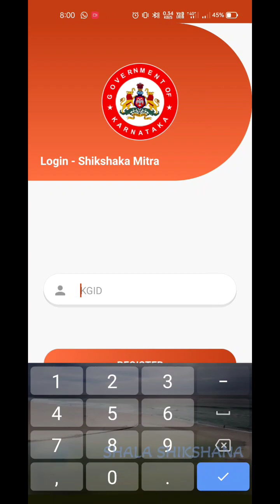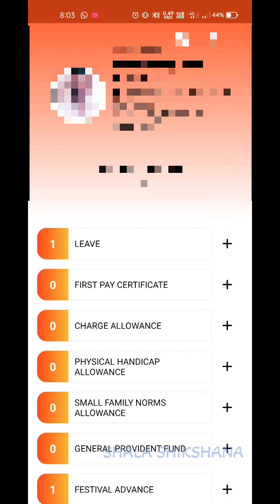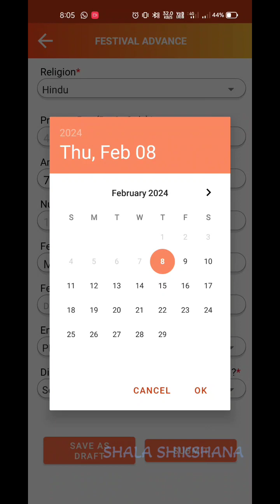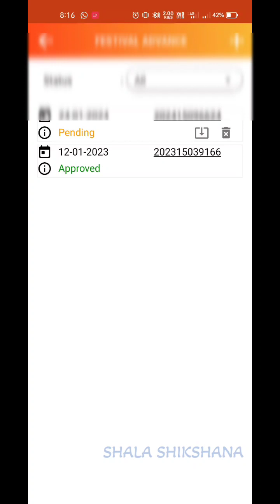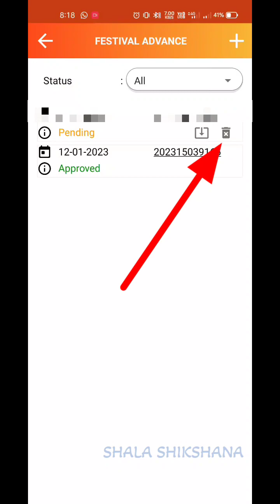How to Apply Festival Advance through Shikshaka Mithra app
ಶಿಕ್ಷಕ ಮಿತ್ರ ಆ್ಯಪ್ ಮೂಲಕ ಹಬ್ಬದ ಮುಂಗಡ ಪಡೆಯಲು ಅರ್ಜಿ ಸಲ್ಲಿಸುವ ವಿಧಾನ